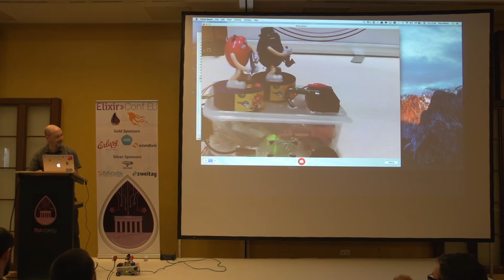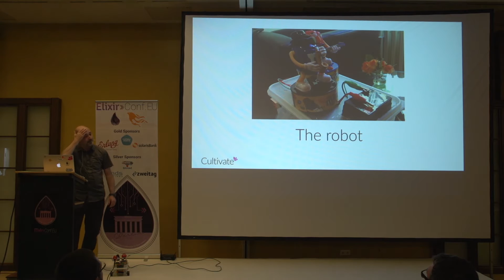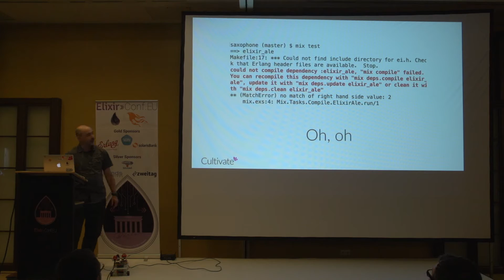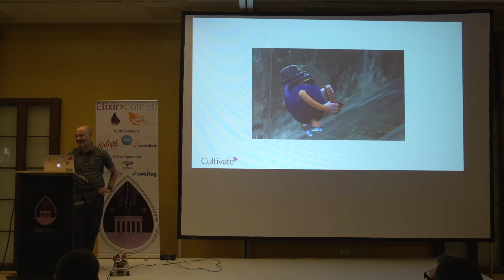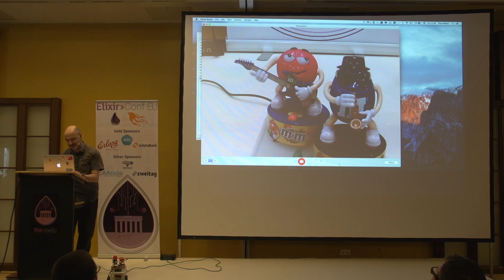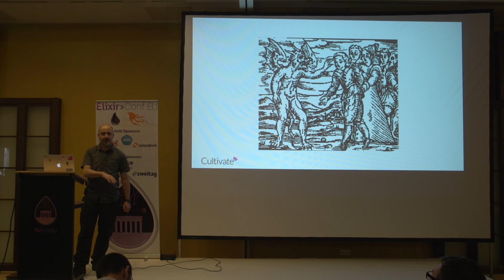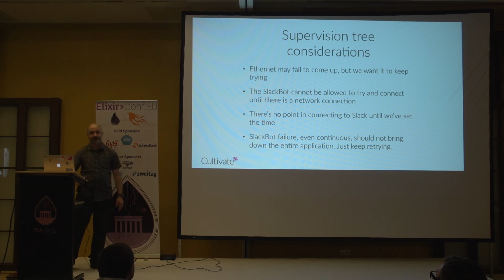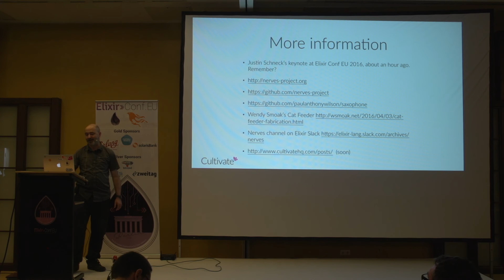Paul Wilson - How to Build a Slack-Controlled, Saxophone-Playing Robot (...) (ElixirConfEU 2016)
How to Build a Slack-Controlled, Saxophone-Playing Robot (on Wheels) Using Elixir and Nerves

Starting with a brief explanation for why Elixir is an excellent choice for embedded systems, we will look at how to building a cool Elixir robot, using [Nerves] ​ You will learn how to: ​ * get started (often the hardest part) * structure an embedded OTP appplication * customise an embedded linux using Buildroot/Nerves * control your robot using an embedded web server * control your robot with [Slack] ​ You will leave this presentation with more than just inspiration; you will have an actionable plan to make something fun with embedded Elixir. You will also have a genuine stepping stone towards creating a robust and secure _Internet of Things_ product.

Talk objectives

The audience should leave with a clear understanding of how to get started with embedded Elixir. It will be a practical, rather than purely inspirational talk.

Target audience

Those with some Elixir knowledge, but no experience of using Nerves to embed Elixir.

Paul is a coder with 20 years experience (only a couple with Elixir, though). Paul has spoken at various conferences and events including RubyConf, The Naked Agilist, and guest lectures at Glasgow Caledonian and Edinburgh Napier Universities. Paul is now CEO of Cultivate Software. He was also part of the team that won the giant banana presented to Jim Freeze at Elixir Conf 2015.

Github: paulanthonywilson